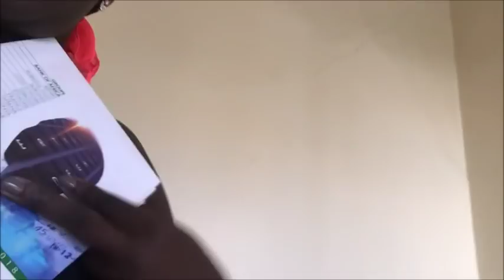je Change de vie (V1Trop de problèmes)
juste des vlogs de mes 2 derniers mois!